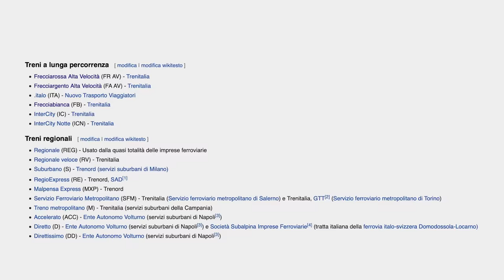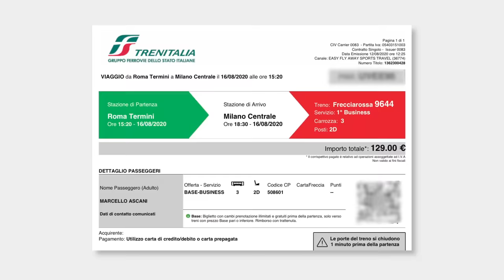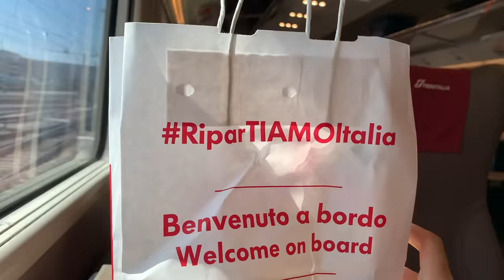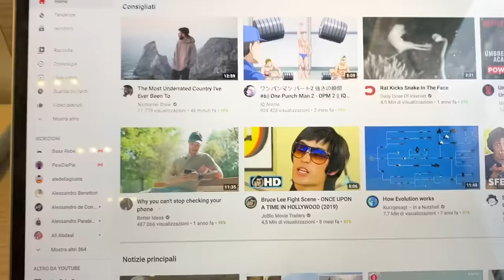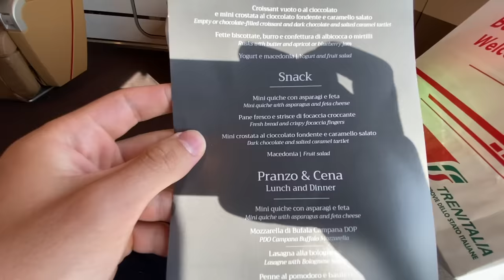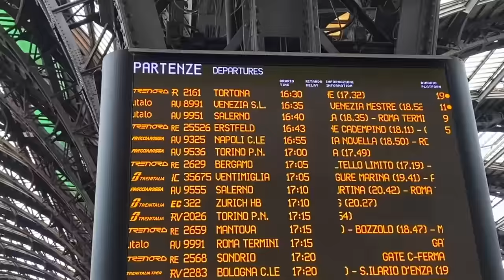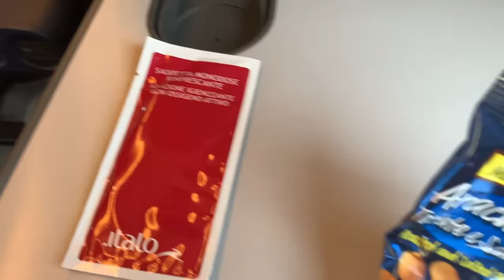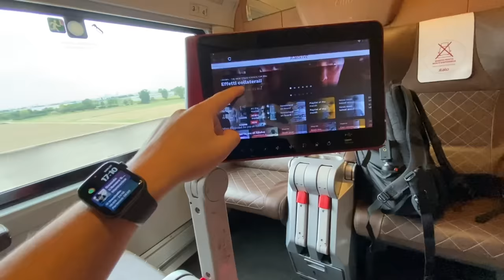EXECUTIVE FRECCIAROSSA vs EXECUTIVE ITALO 🚅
Dato che non sto viaggiando in aereo ho deciso di prendere tutte le classi possibili immaginabili tra Roma e Milano. In particolare ho provato il frecciarossa 1000 executive e Italo salotto club 😍
Frecciarossa vs Italo

00:00 intro
01:15 Lounge
02:13 Frecciarossa Premium
02:57 Freccisrossa business
04:07 Test wi fi
04:48 Frecciarossa 1000 Exectuve
05:40 Milano
06:32 Italo business
07:15 test Wifi
07:30 Italo club
08:42 Conclusioni